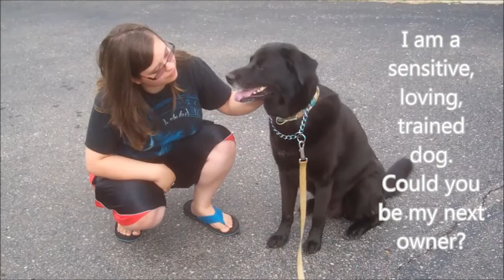Spooky - K9 Stray Rescue League - Adopt Me!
I am a male, black lab mix who is looking for a new home after my precious owner passed away. Because I am 5-years old, I am completely house trained, and I "mind my manners," meaning I only chew on dog toys or nylabones, not my foster parent's furniture. They are eternally grateful that I am such a respectful house guest.

I currently live with four other dogs in my foster home, and I do get along with most dogs. Yet, I would also be happy in a home as an only dog since I really do like attention. I enjoy chasing after and playing with toys, taking walks, and getting and giving attention back to my foster parents. I am usually pretty calm and enjoy my naps, but I can definitely get spunky and play too.

What differentiates me from other dogs? My foster mom says it is my kind, nurturing soul. When she was sick, I definitely could not leave my foster mom's side, knowing that she needed my comfort. Also, when a teenager was very sad recently, I was able to make her smile just by gently resting my head in her lap and gazing with love and concern into her eyes. I find, though, that I am most comfortable in a home without small kids. They make me just a little nervous.

Are you my next precious owner...one I can treasure, comfort, walk with, play with, and enjoy our life together?